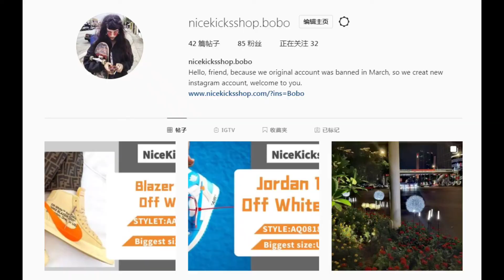High quality Jordan 4 from Nice Kicks Shop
Nice Kicks Shop provide the  best  sneaker for sneakerhead,and  Jordan 4 is the  shoes we  highly  recommend  for  u here
NKS seller info:
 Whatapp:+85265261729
This is the Channel of "NiceKicksShop".It used to be difficult to buy high quality but cheap sneakers online, but now it is very easy, more replica 1:1 cheap sneakers like nicekicksshoip.com are available on Cheap sneakers store now. It is easy to shop cheap replica sneakers, like cheap jordan, cheap yeezy, cheap dunk,cheap air force 1 and so on. We are following our passion and will delivery you the best replica sneakers but lower price ,your love and support is vital for us,and we are look forward to provide our best service to a great people from all over the world.